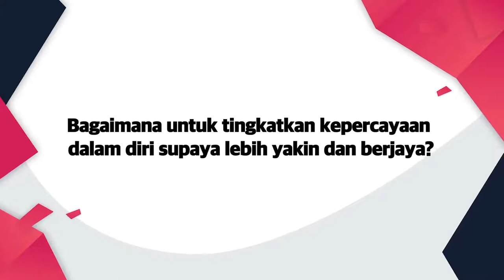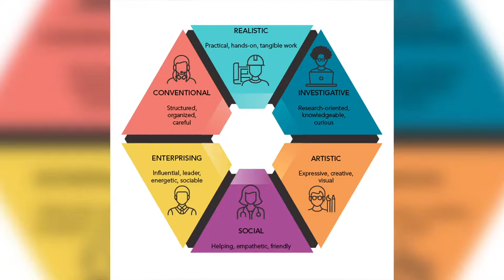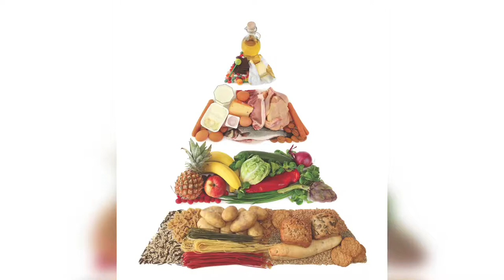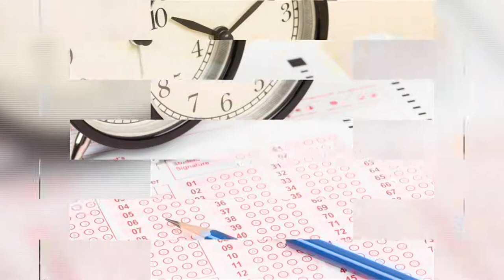DidikTV Kaunselor Anda Eps 125 | TIP SEK MEN - PANDUAN KEJAYAAN MURID CEMERLANG